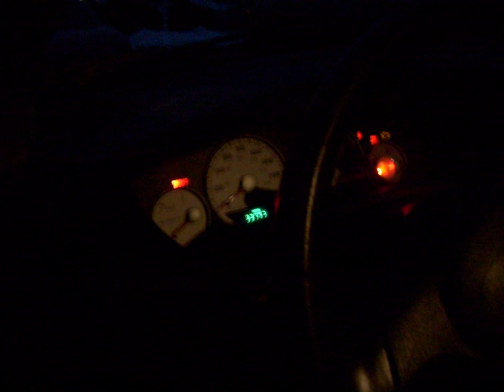Mikey Qs SRT4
Custom Everything.  500whp